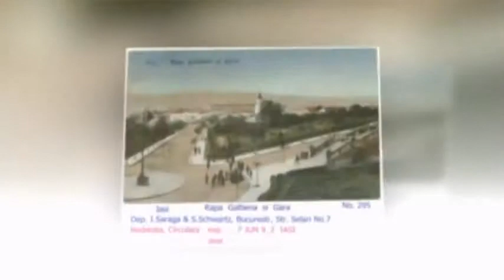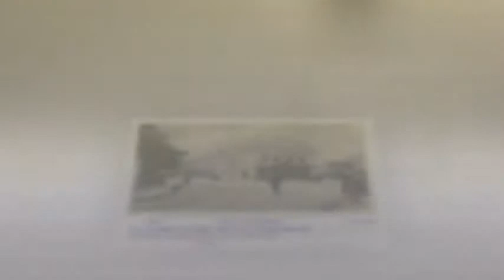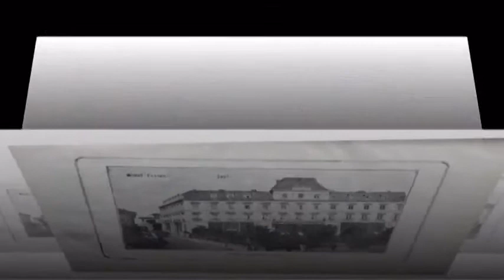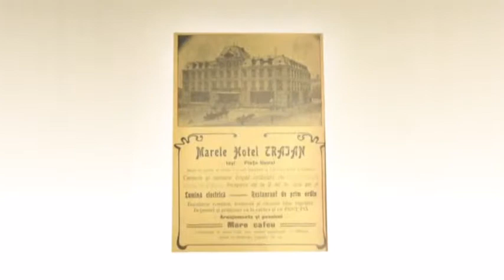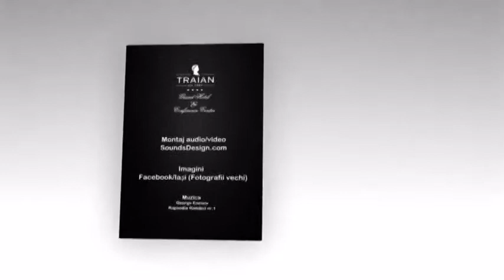Despre Iași și Grand Hotel Traian ne povestește Domnul Dumitru Grumazescu, colecționar și anticar